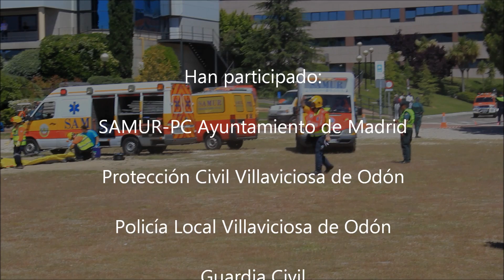Simulacro Accidente Tráfico. NRBQ. Universidad Europea de Madrid.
Simulacro del SAMUR-PC de Accidente Múltiples Víctimas con riesgo NRBQ en el que participan alumnos del Máster en Urgencias y Emergencias de la Universidad Europea de Madrid, en Villaviciosa de Odón, el 1/06/2013.
Participan además: Protección Civil de Villaviciosa de Odón, Policía Local, Guardia Civil y Bomberos de la Comunidad de Madrid.